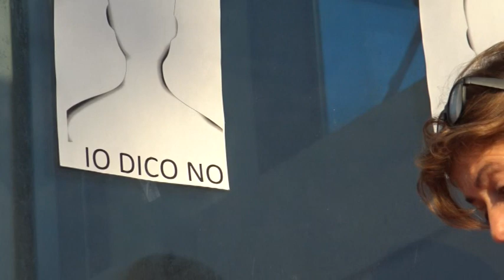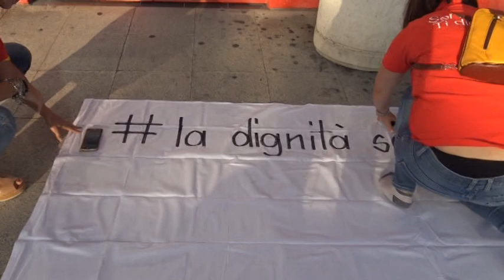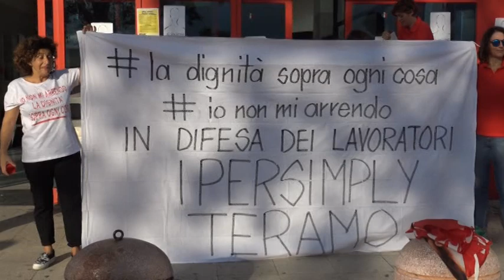TERAMO IPERSIMPLY SINDACATI CLIENTI